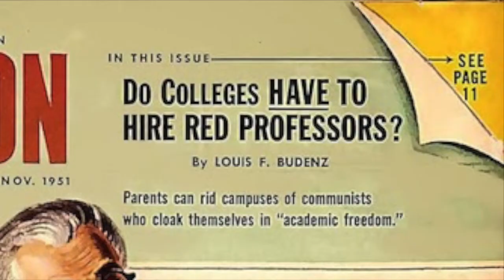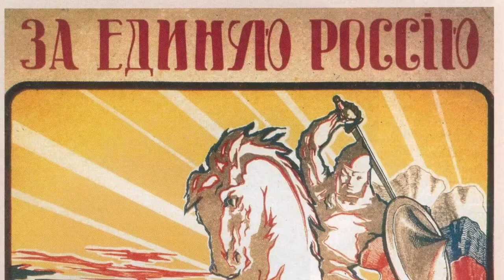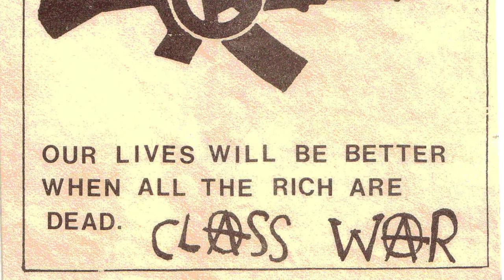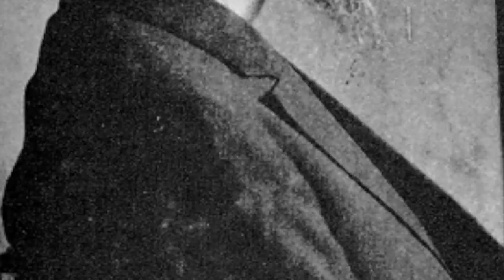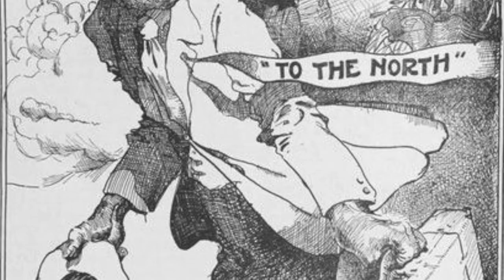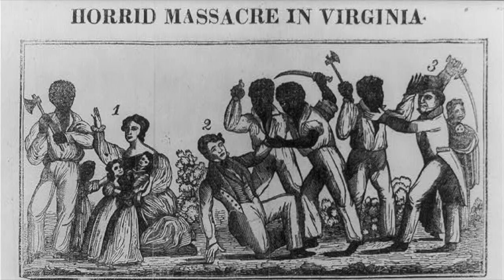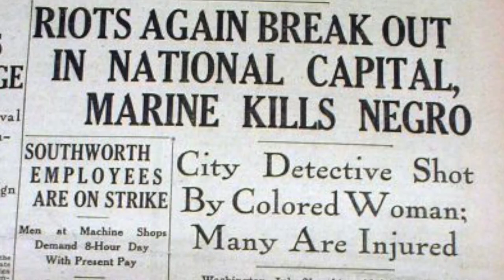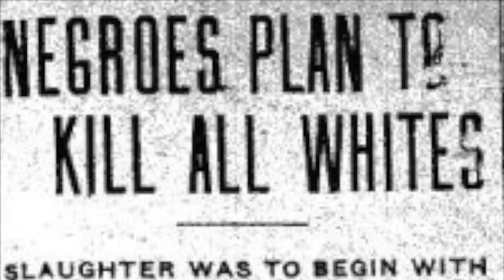Red Summer: An Enemy of the Paranoia Part 1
Back with a video on the First Red Scare, the Palmer Raids and the Red Scare of 1919!